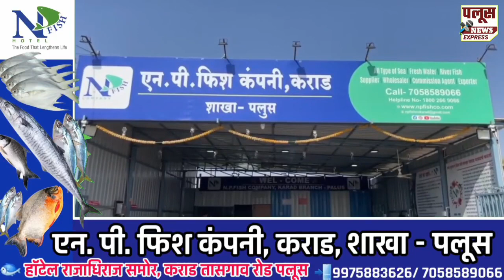RAMANANDNAGAR |हुकुमशाहीत दमनाची भिती असते :प्रसाद कुलकर्णी, रामानंदनगर प्रबोधन व्याख्यानमाला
हुकुमशाहीत दमनाची भिती असते : प्रसाद कुलकर्णी, रामानंदनगर येथे आचार्य शांताराम गरुड प्रबोधन व्याख्यानमालेस प्रारंभ